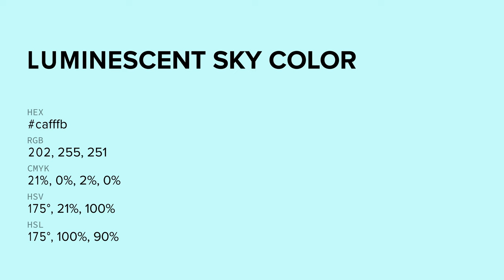Luminescent Sky color cafffb hex color - Blue color - Warm color cafffb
What color is Luminescent Sky ? cafffb hex color - Blue color - Warm color cafffb

Hex cafffb Color Code is also known as Luminescent Sky color.

Hex cafffb Color code in RGB color code model is created after adding 79.22% red color, 100.00% green color and 98.43% blue color.
Hex cafffb Color code in CMYK color (process color) code model is generated after subtraction of 20% cyan, 0% magenta, 1% yellow and 0% black.